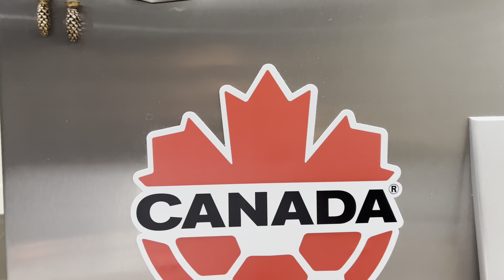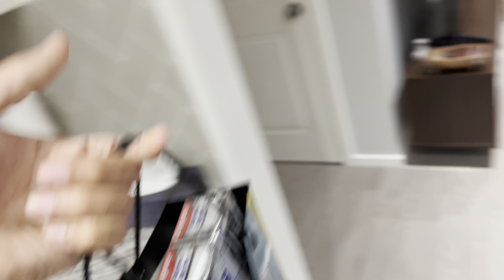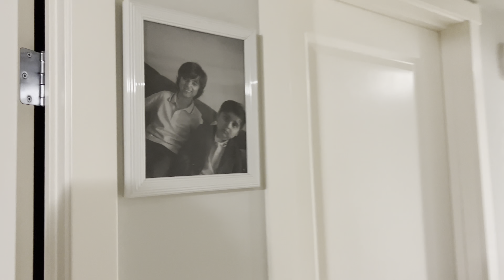Hum Charon Ne Kya Kiya Ghar Ka Haal | Trip Ki Tayari | V4 Canada